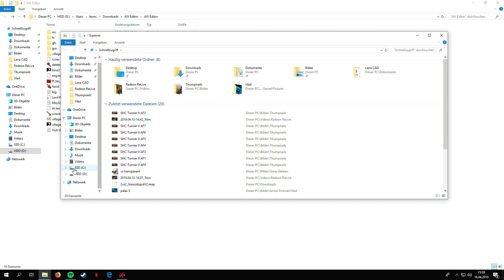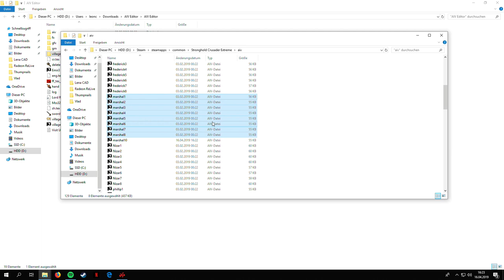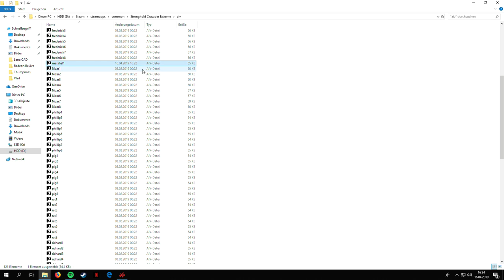Stronghold Crusader AIV-Editor Tutorial - Baut euch eure eigene KI Burg!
Auf Wunsch eines Zuschauers gibt es heute ein Tutorial zum Aiv-Editor, mit dem man sich eigene KI Burgen für Stronghold Crusader designen kann.